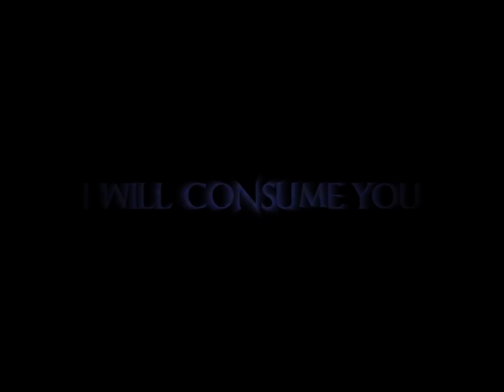ValkyR 's The Misshapen Mix (1H) TEASER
ValkyR 's The Misshapen (Pavillon36 Mix)

Introducing to you my new mix of another story line hour. This is being released under the Pavillon36 french netlabel name which i give my thanks to !!

This mix is even more various than the previous one so be sure to be open minded before you consume this ValkyR nectar.

Not the first and absolutely not the last teaser/mix that i will make. By the way cover, teaser, and of course mixing is all my work. Hoping you like what you have here as a piece of me.

Introduction :
Ulrich Shnauss - molfsee (City Centre Offices)
Aidan baker - oneirodrone (Discorporeality)
Kreng - De storm (MIASMAH)
Ure thrall - Sunni chocolate ice dream (Diskorporeality)

Ben frost - Hibakusja (Mutek Rec)
Nordvargr - Avenging Corridors (Old Europa Cafe)
Haemon - Kites (Pavillon36)
Project Mayhem - 357 (Black Hoe)
Kreng - Het wordt ouder (MIASMAH)
Nommo ogo - Moonlane (Discorporeality)
Syndrôm - Dust /2172\ (Pavillon36)
Amit - Swastika (Commercial Suicide)
Genocide organ - Deliberate (Tesco Organisation)
Raison d'être - Metamorphyses - phase iii (Cold Meat Industry)
ValkyR - Way too far (Pavillon36)
Propergol - Malfunction check list (Annihilvs)
Nordvargr - Intermission C13356 (Old Europa Cafe)
Sinexoid - Weird Sight (Sinexoid)
Project Mayhem - Illusion (Black Hoe)
Nordvargr - Into the Vast Terrain (Old Europa Cafe)
ValkyR & Wendigo - Forêt de Chair (Dubplate)
ValkyR - You're my worst deception (Section 8)
Hostage - Goose Neck Stew (Section 8)
ValkyR - Shining Black (Section 8)
ValkyR - Can i kiss you (Section 8)
Ben frost - Through the glass of the roof (Bedroom Community)
Nordvargr - Rektal (Old Europa Cafe)
Nordvargr - Steriliserad (Old Europa Cafe)
Zan Lyons - Suicide (Foundry)
Swin Deorin - Sunken Faces (Pavillon36)
65daysofstatic - These things you can't unlearn (Monotreme)
Nonima - Cfengine (Section 27)
Birchville Cat Motel - Blonde Moth Burial (Celebrate Psi-Phenomenon)
G.O.D. - Seven Pictures of A Dead Girl (Bandcamp)
Atrium Carceri - halls of stream (Cold Meat Industry)
Propergol - Acte Spontané (Tesco Germany)
Yen Pox - Silence and desolation (Malignant)
Rachel's - Seratonin (Quater Stick)
Birchville Cat Motel - Speck Fears (Last Visible Dog)